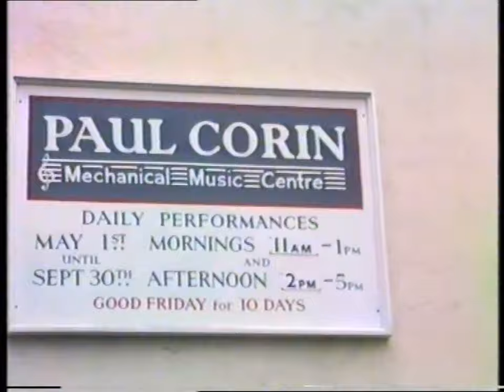Paul Corin Wurlitzer Organ 1988 Archive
Paul Corin Magnificent Music Machines was a collection of musical machines and organs in Liskeard for over 40 years. The museum closed in 2012. Here is a short look at one of the organs on display, this is all I recorded there in May 1988.

CTV Productions under the name of cedarcam have set the privacy settings of this channel to public CTV have no control over who views the content of this video. The video may contain images sound and text not suitable for kids. CTV has taken reasonable care to abide by community guidelines as set out by Youtube in the making and uploading of this video. CTV reserve the right to alter or amend the images, sound track and text content of this video at any time. CTV are not responsible for any comments, remarks or images posted and contained within the comments section of the viewing page. CTV have the right to pin, remove or report any comments posted in the comments section or hide the user from the channel. CTV has made every effort to comply with the FTC COPPA regulations 1998. Some of these videos may contain advertisements before during and after them, these have been placed by youtube, CTV does not earn any revenue from advertising. CTV would like to thank all viewers for watching and those responding to this video in the